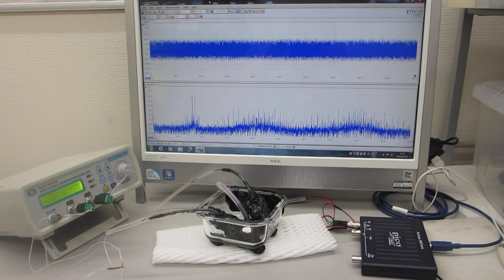スイープ発振とパルス発振の組み合わせによる、超音波の非線形制御実験（超音波システム研究所）